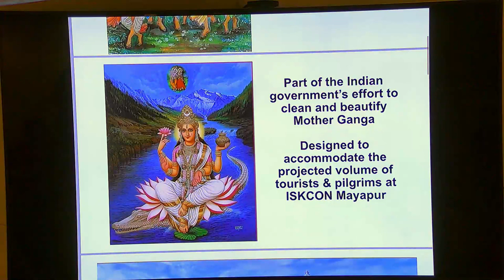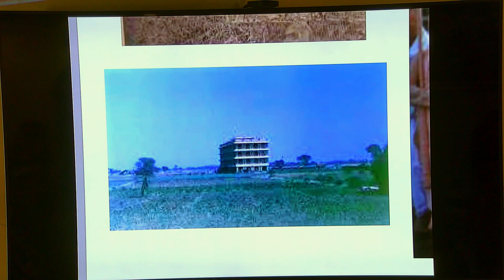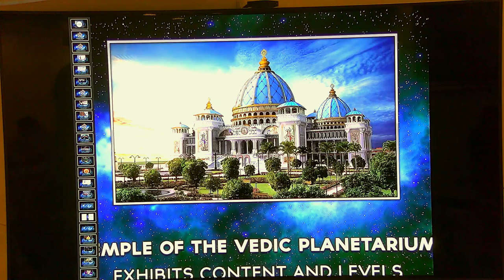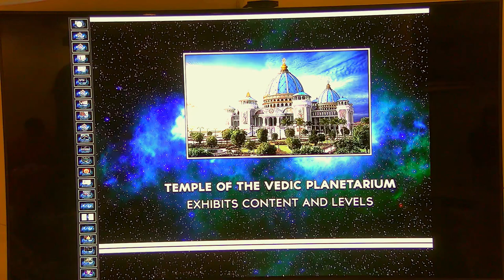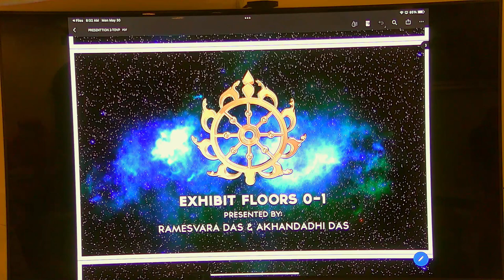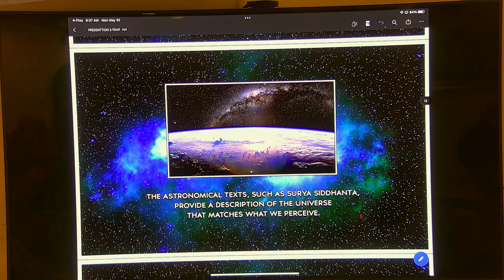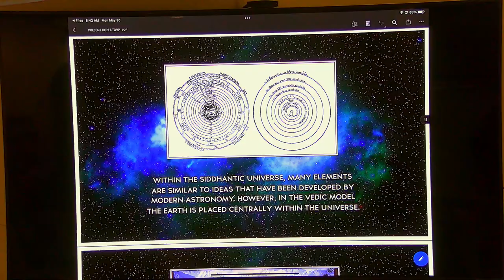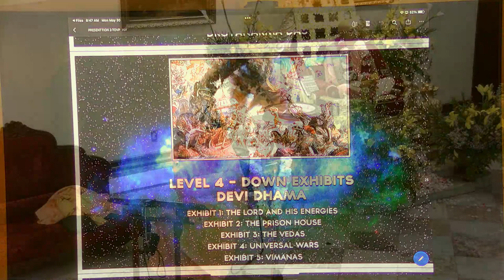Badrinarayana Swami - TOVP Seminar - 5-30-22